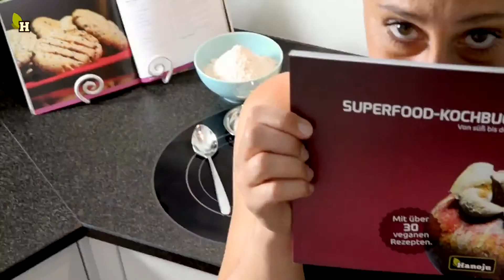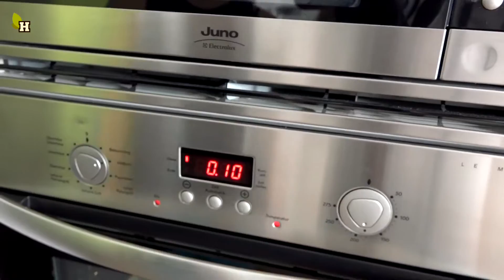Chia Maca Kekse, vegan! soooo lecker!!!